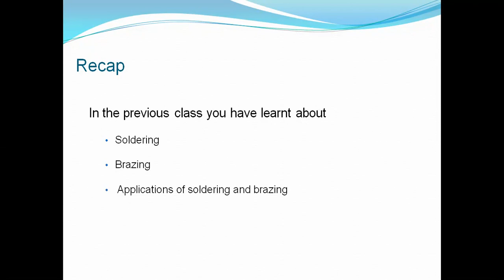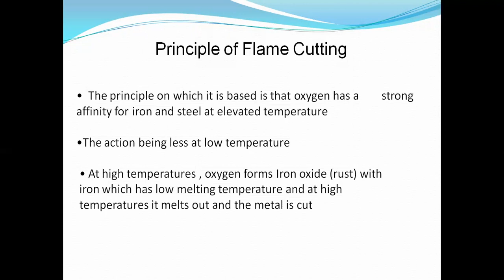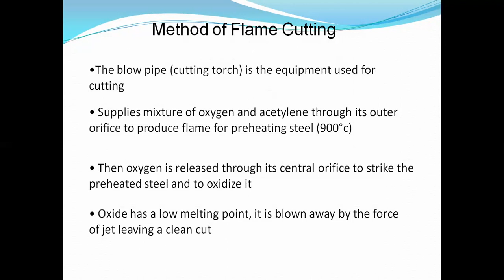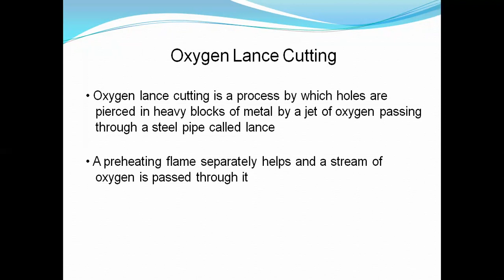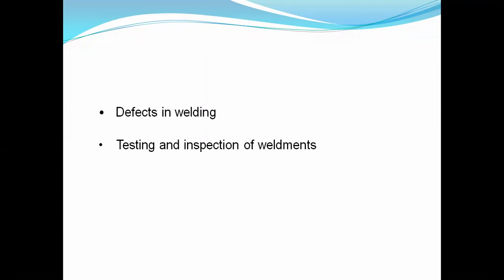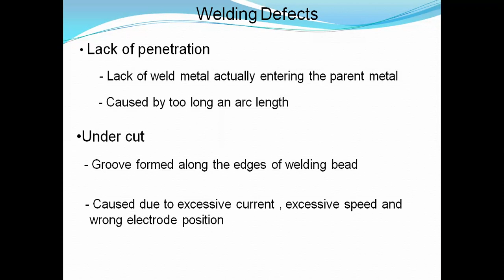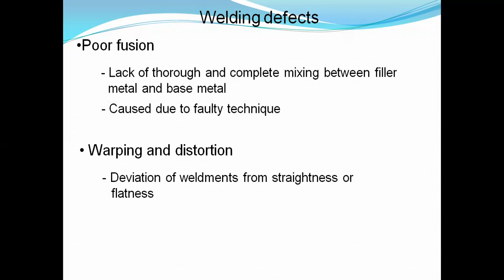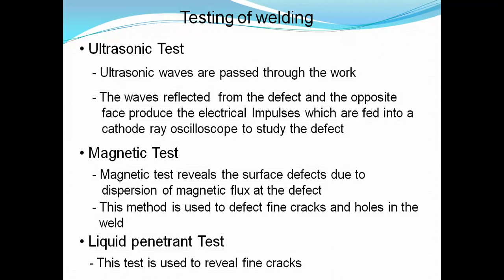Flame cutting and Defects in Welding